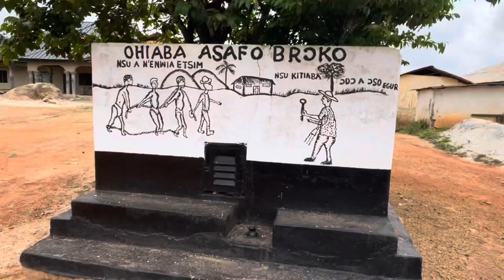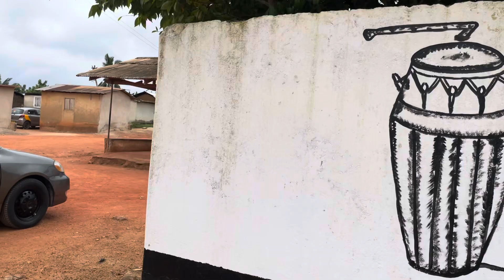The last bath